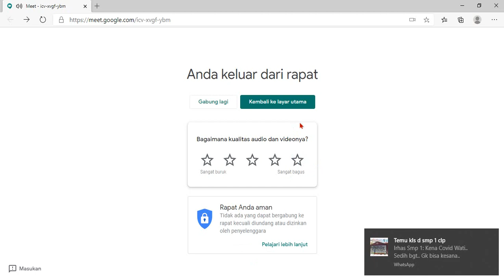MONITORING PJJ SMA PASKALIS PAK HANDOKO SEJARANG 9 OKT 2020